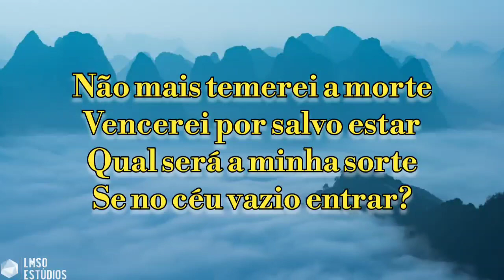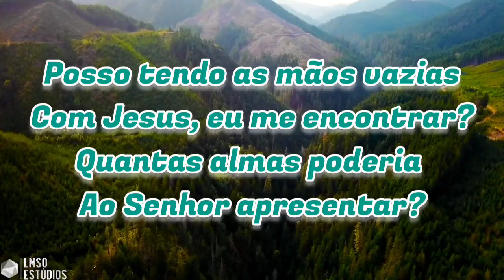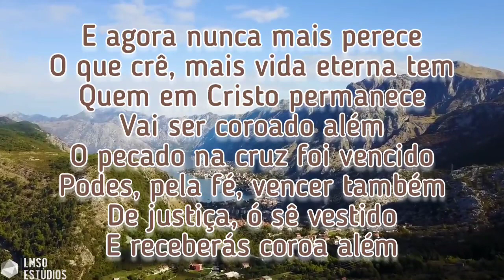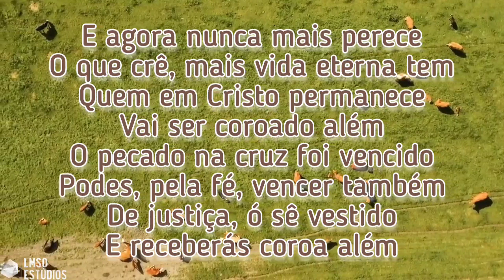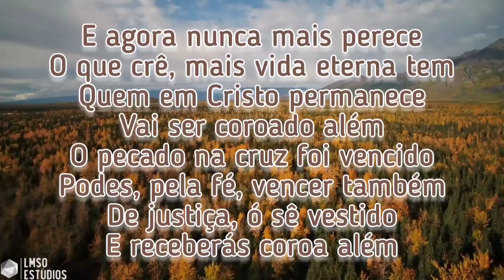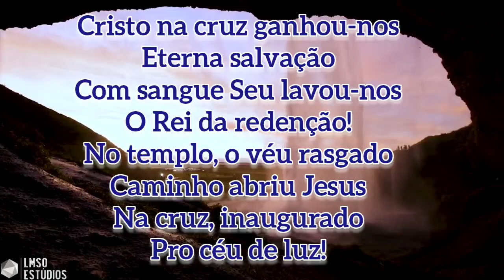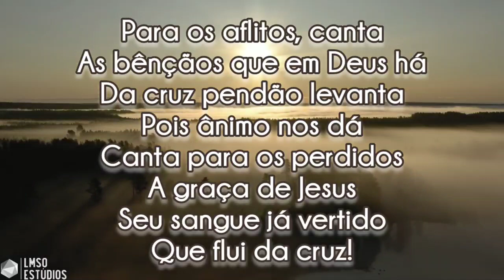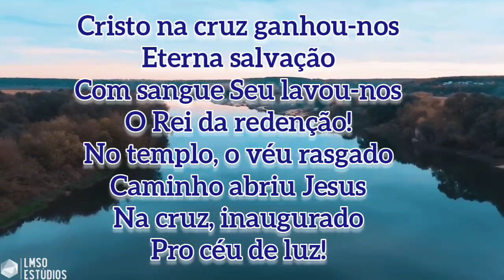HINOS SUGERIDOS - LIÇÃO 11 - CULTIVANDO A CONVICÇÃO CRISTÃ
HINOS SUGERIDOS: 16, 227, 355 DA HARPA CRISTÃ - LIÇÃO 11 - CULTIVANDO A CONVICÇÃO CRISTÃ - 10 DE SETEMBRO DE 2023
TEMA:  A Igreja de Cristo e o Império do Mal
Como Viver Neste Mundo Dominado Pelo Espírito
da Babilônia

AGÊNCIA: 2387-6
CONTA POUPANÇA: 15.604-3
Chave Pix Aleatória: a20d6b55-e45a-4c73-bf8f-fe9bd5050f5f
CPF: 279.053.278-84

INSTITUIÇÃO: 380
AGÊNCIA: 0001
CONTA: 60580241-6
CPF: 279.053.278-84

AGÊNCIA : 0001
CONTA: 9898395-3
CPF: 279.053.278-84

BANCO: 335 - BANCO DIGIO S.A.
AGÊNCIA: 0001
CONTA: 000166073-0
LEVI MODESTO DA SILVA
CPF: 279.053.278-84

CONTATO